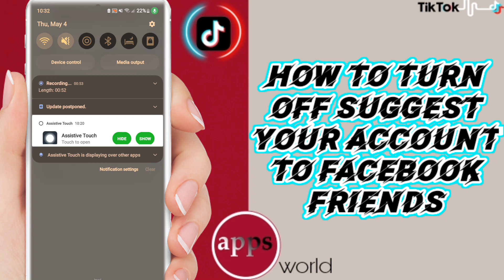How To Turn Off Suggest Your Account To Facebook Friends On TikTok App